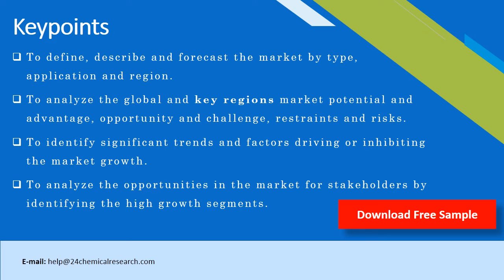Emulsion PVC EPVC Market Research Report 2020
Emulsion PVC (EPVC) market is segmented by Type, and by Application. Players, stakeholders, and other participants in the global Emulsion PVC (EPVC) market will be able to gain the upper hand as they use the report as a powerful resource. The segmental analysis focuses on sales, revenue and forecast by Type and by Application for the period 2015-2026.